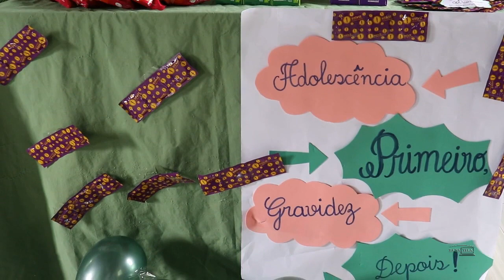Equipe da saúde de Altamira-MA realiza palestra sobre gravidez na adolescência no Pov. Aldeia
Na manhã da última quinta-feira (25) profissionais da saúde de Altamira do Maranhão realizaram uma palestra sobre gravidez na adolescência no povoado Aldeia. Além das orientações sobre a prevenção da gravidez na adolescência, os profissionais também alertaram os adolescentes sobre a importância da prevenção das doenças sexualmente transmissíveis.